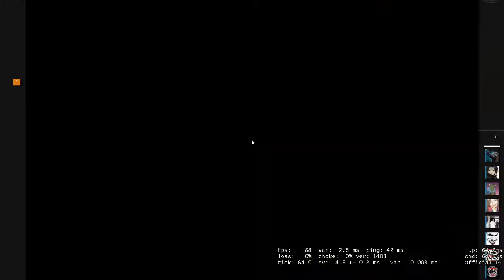Whole Lotta Tilt